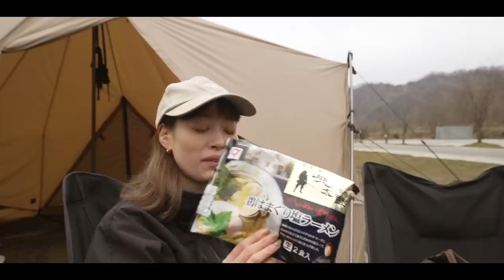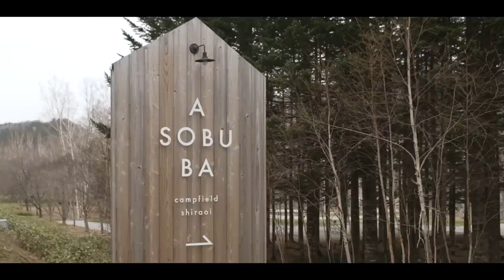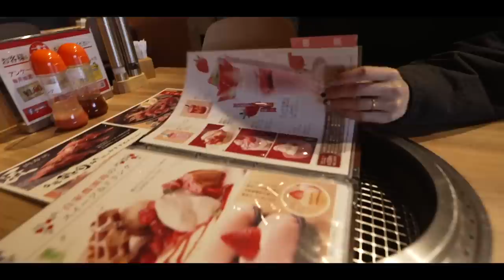【キャンプ】朝ご飯中に事件が勃発しました。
こんばんは！

白老キャンプフィールドASOBUBAキャンプ場の2日目になります！
名前の通り遊ぶ場が盛りだくさんの中、SASUKEのようなアトラクションにチャレンジ！
今回の朝めしでは過去最高の○○ラーメンが登場！さらに最後は白老牛も…？！

・ワイルドサイトの散策
・遂に○○の時期になりました…デカい！
・朝めし一口目のハプニングに妻大焦り
・究極の選択に悩む二人
・スイーツタイムを楽しむはずが･･･肉?!

・テント ゼインアーツ ゼクーM
楽天:

✨もくじ✨
0:03 起床
0:50 SASUKE
1:35 ターザンロープに挑戦
4:44 本日のコーヒー
7:12 コーヒー片手にワイルドサイトへ
8:37 キャンプ場のワイルドサイトの絶景
10:00 クセの強い歩き方
10:16 シャワー室の綺麗さに感動
10:55 本日の朝めし
11:54 巨大ハマグリを網へ
15:11 ハマグリラーメンが完成
15:28 気になるお味は･･･?
17:34 ハプニング発生
18:53 ハマグリ漁の動画で生ハマグリ?
20:34 究極の選択があったらどっち?!
23:21 徳寿ファームレストランKANTOへ
24:24 ソフトクリームを頼むはずが･･･
27:47 次はフニオも湖キャンプへ･･･?

2年の交際を経て2016年に結婚しました。

【PC】
・2021 MacBook Pro  (14インチ, 8コアCPU,14コアGPU, M1 Proチップ, 16GB RAM, 2T SSD)

✨愛用中のキャンプ用品✨ (質問の多い順)